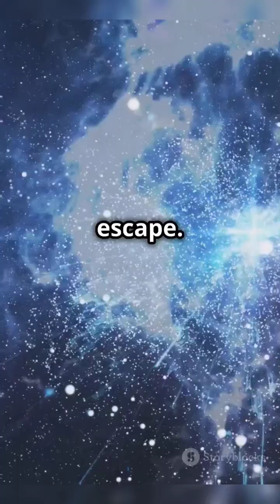What Happens When You Fall Into a Black Hole? A Journey Beyond the Event Horizon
Black holes are the most mysterious objects in the universe, with gravity so powerful that not even light can escape. As you approach a black hole, you would experience extreme tidal forces, stretching your body in a process scientists call "spaghettification."
Time slows down, and space becomes distorted as you approach the event horizon, the boundary beyond which nothing returns. What happens next remains one of the greatest mysteries in physics.
Journey into the unknown with us as we explore what could happen if you were to fall into a black hole.